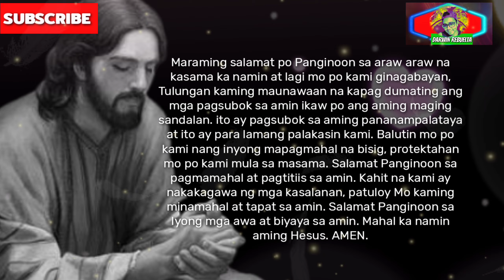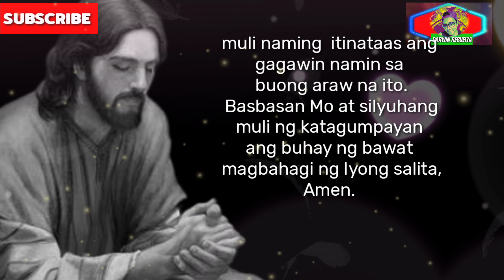Panalangin sa Diyos | Naway pakinggan mo po ang aming mga Dalangin | Powerful Prayer